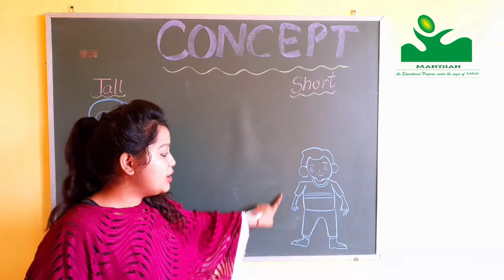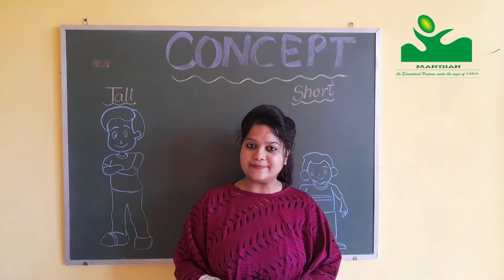Tall and Short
This video tells you about the concept of Tall and Short.
These words are used to compare heights.